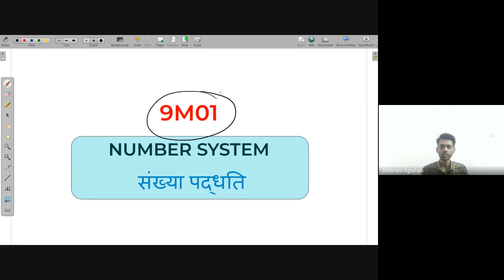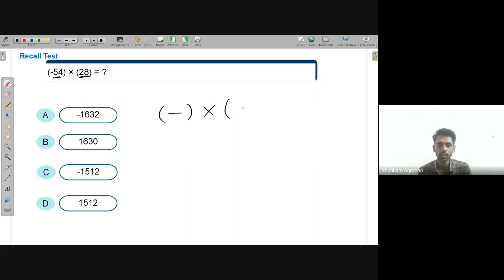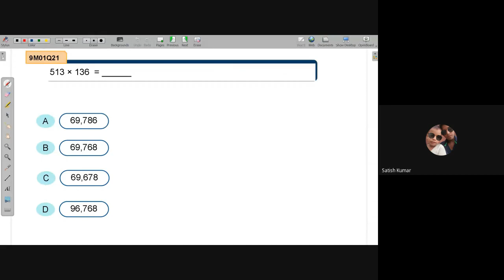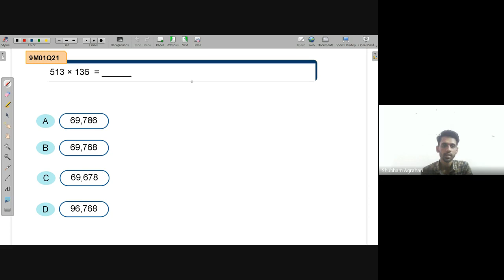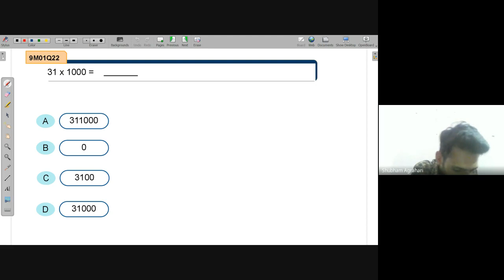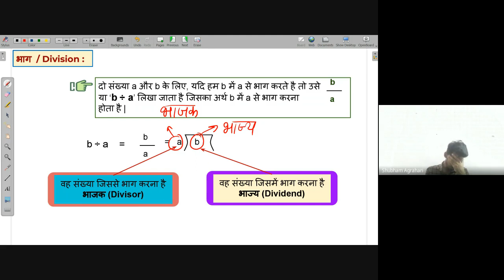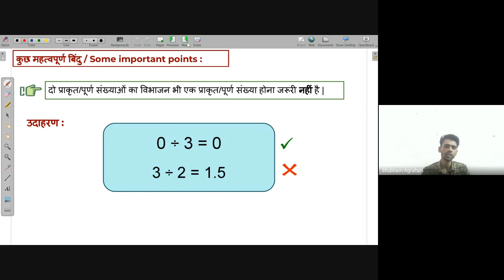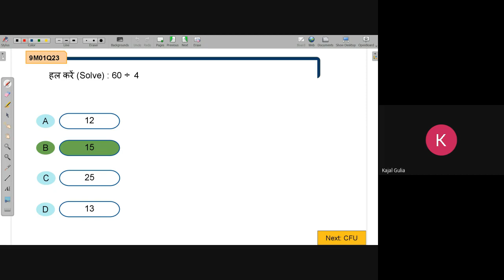Division of Natural/Whole Numbers up to 2 digits | NEEV 2022 Math Live Class | 17th May. 2022